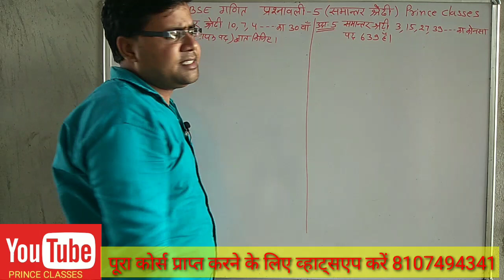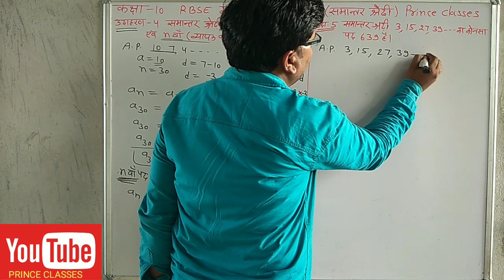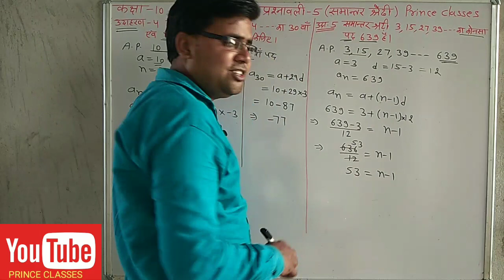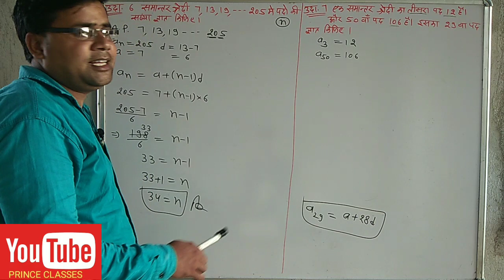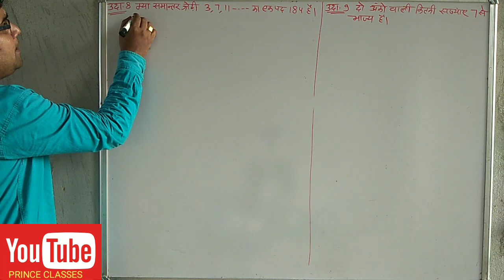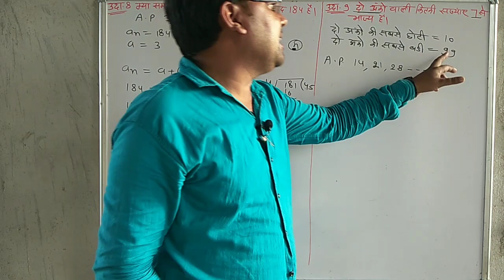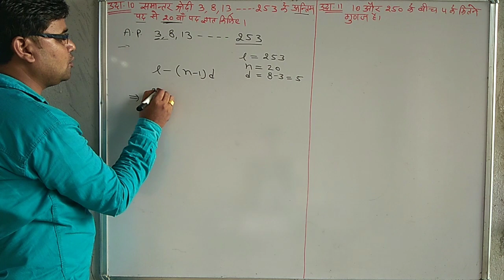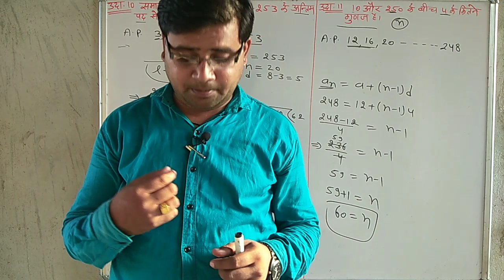उदाहरण 4&11 प्रश्नावली 5 समान्तर श्रेणी कक्षा 10 गणित class 10th math ex 5 arthmatic progression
QsbPDQZWA
प्रश्नावली 4